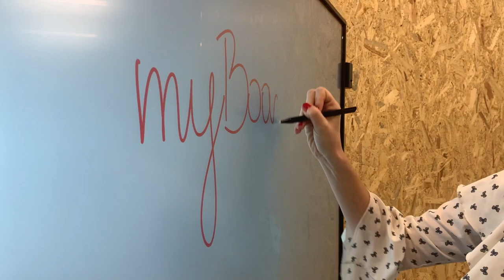Monitor interaktywny myBoard Black: Poczuj różnicę z technologią Non Air Gap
Doświadcz nowego z monitorem myBoard Black!
Razem z paulatestuje, przyjrzymy się najnowszemu monitorowi myBoard Black.